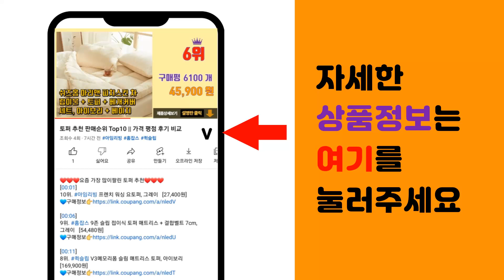강아지 슬링백 추천 판매순위 Top10 || 가격 평점 후기 비교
❤️❤️❤️요즘 가장 많이팔린 강아지 슬링백 추천❤️❤️❤️

[00:01]
10위. 피너츠 슬링백, 아이보리, 1개 [35,000원]

[00:06]
9위. 도그아이 에코 슬링백, 아이보리, 1개 [9,900원]

[00:11]
8위. 도그아이 강아지 이동가방 데님 양면 슬링백, 진청, 1개 [14,900원]

[00:16]
7위. 펫디엔씨 강아지 슬링백 망사덮개형, 그레이 스트라이프, 1개 [30,490원]

[00:21]
6위. 딩동펫 반려견 구름 슬링백, 그레이, 1개 [27,540원]

[00:26]
5위. Sevenmoon강아지 대용량 간편 슬링백 산책 이동가방, 1개, 미색 [31,990원]

[00:31]
4위. 난펫 강아지 포대기 슬링백, 브라운, 1개 [12,300원]

[00:36]
3위. 도그아이 반려동물 코튼 슬링백, 아이보리, 1개 [22,900원]

[00:41]
2위. 슈퍼펫 강아지 슬링백 이동가방 애견 포대기 클라시슬링백, 1개 [29,000원]

[00:46]
1위. UPPERCUT 반려동물 슬링백 산책 기내 이동가방 쿠션 크로스끈 포함, 베이지, 1개 [28,680원]